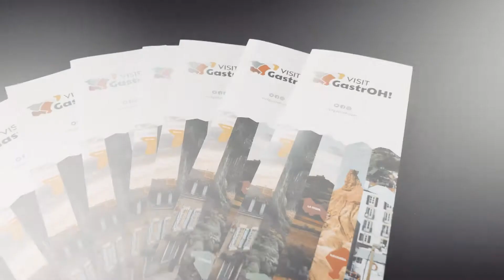VISIT gastrOH! - 28 mars 2022 en Béarn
Retour en images de la journée de démonstration gastronomique organisée par la CCI Pau Béarn le 28 mars 2022.
Découvrez 8 chefs béarnais talentueux en pleine action !